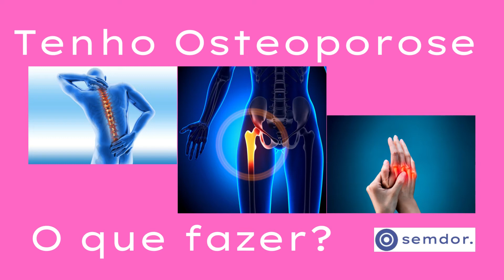Tenho osteoporose. O que fazer?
Osteoporose,
Osteoporose é uma doença que muitas mulheres não imaginam o quanto é importante preveni-la já a partir dos 45 – 50 anos.
Não tem cura. É a principal causa de fraturas em pacientes acima dos 50 anos.
Neste vídeo mostro o que é, principais causas e quem procurar para o melhor tratamento.
A importância dos exercícios de maneira consciente. Assim evitando fraturas, má postura como a corcunda principal alteração na coluna.